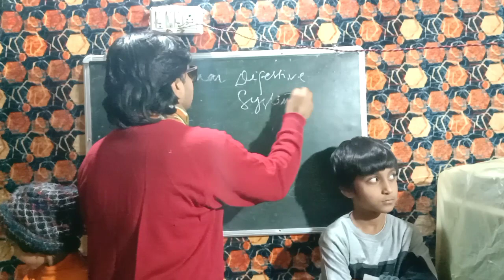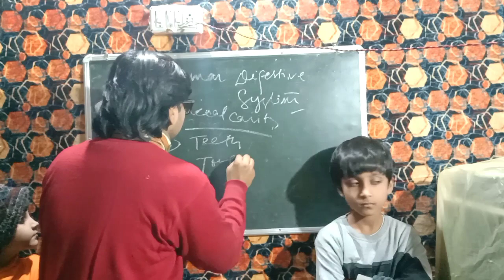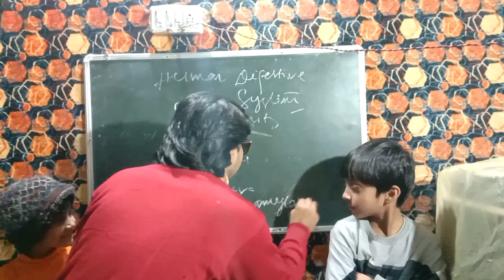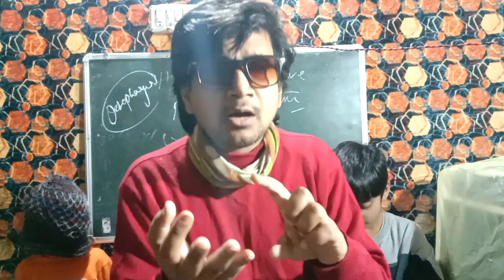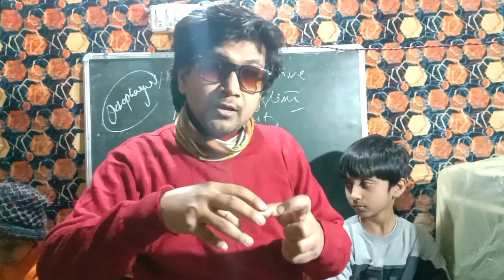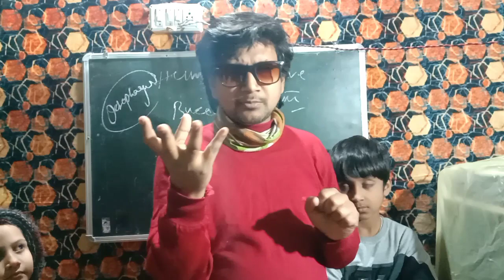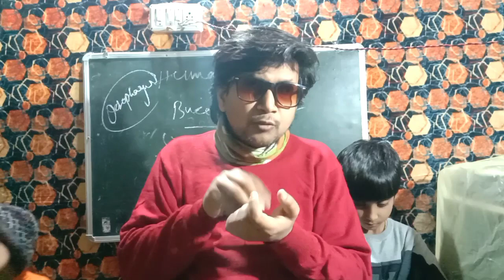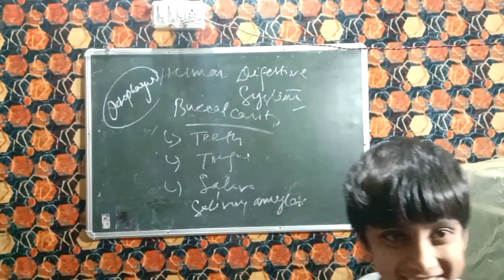Digestive system | Human Digestive system| Life Processes in Human cbse ncert |खाया पिया और पचाया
Channel-Alam Biology Classes
Teacher- Alam sir Patna wale
Topic- Human Digestive System

Digestion
Digestive system
Human Digestive system
Life Processes
Life Processes in Human Digestive System
Human Digestive system Class 10
Buccal Cavity
Teeth
Gastric Juice
Khaya piya aur pachaya